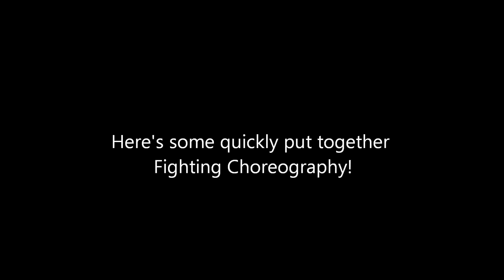New Years Fight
Haven't done one of these in a while. My fiance and I were a little bored after setting up the equipment at our gymnastics school and decided to throw together a quick fight choreography. Hope you enjoy!